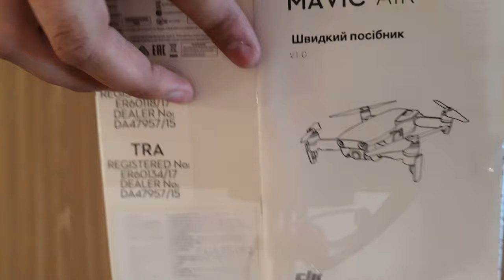Квадрокоптер DJI Mavic Air Arctic White FLY MORE COMBO Распаковка Unboxing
А вот и свежая распаковочка подоспела

И на этот раз это

Распаковка Unboxing

Квадрокоптер DJI Mavic Air Arctic White FLY MORE COMBO

Распаковка Unboxing

Смотрите ещё наши видео на нашем канале Youtube